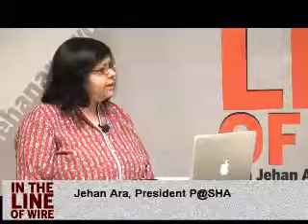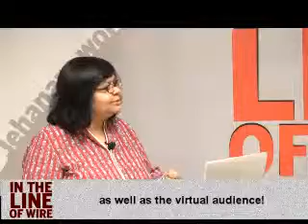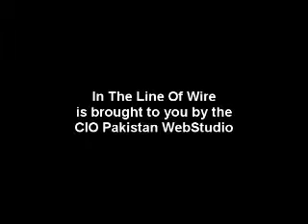130409 Video ITLOW amaana